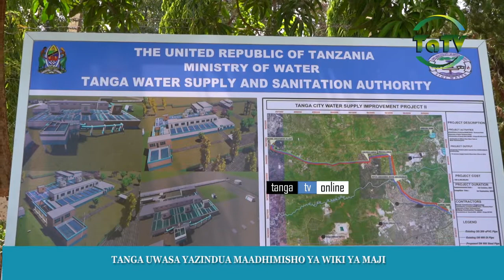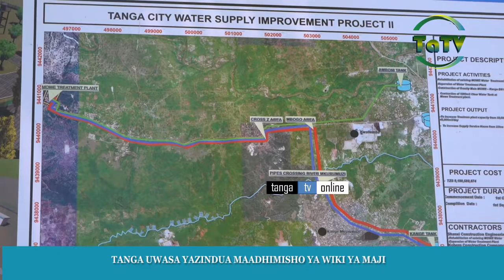TANGA UWASA YAZINDUA MAADHIMISHO YA WIKI YA MAJI HUKU IKIJITATHIMINI KWENYE MAENEO HAYA.